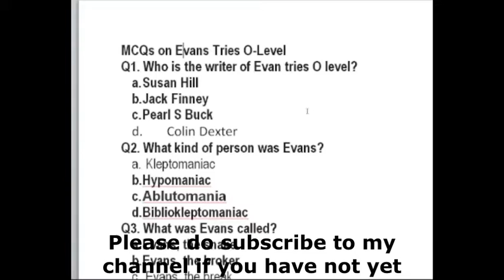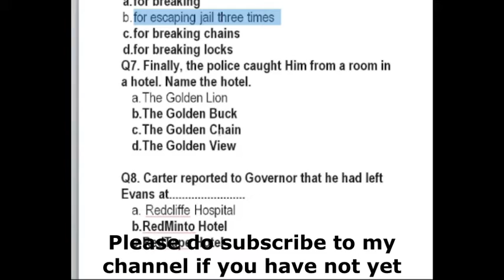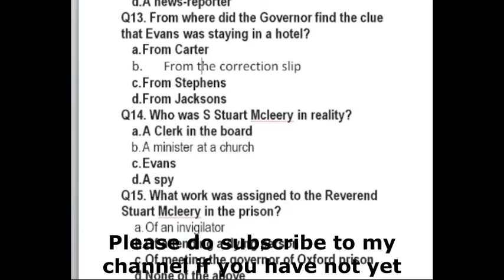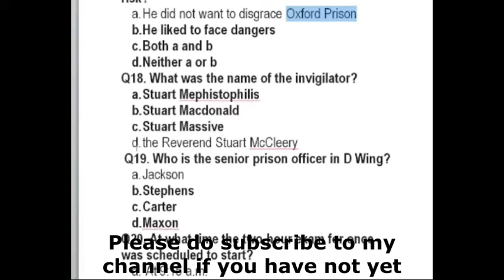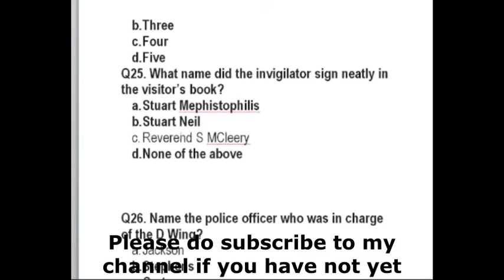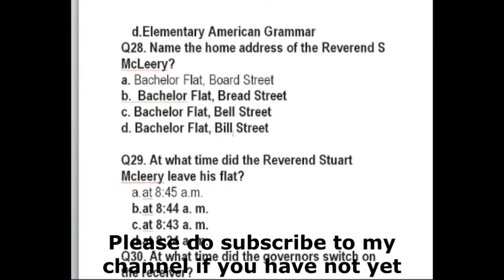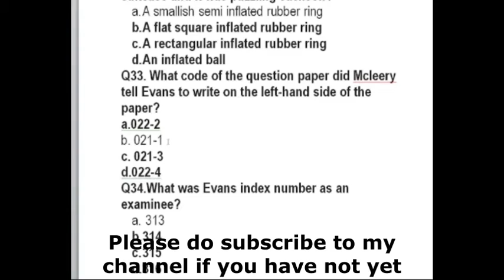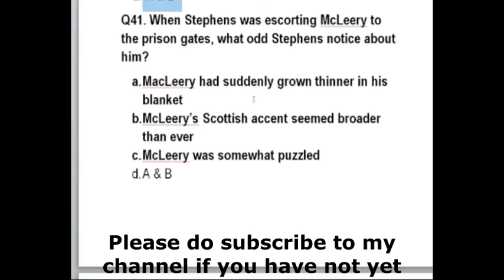MCQs on Evans Tries O-Level by Colin Dexter-English Class XII- CBSE English Class 12